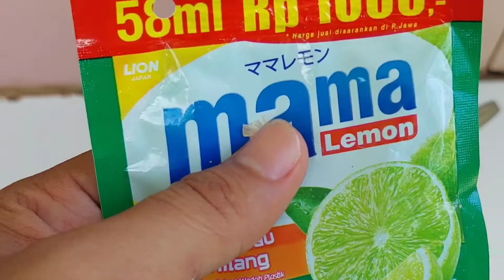Cara membasmi kutu kebul dan semut dengan pestisida alami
Sobat di video kali ini saya akan membahas mengenai cara membasmi kutu kebul dan semut dengan menggunakan pestisida alami. Bahan pestisida alami yang saya gunakan berdasar bahan kulit bawang putih dan sabun cuci piring.

Bagimana cara membuatnya yaitu:
1. Sediakan bawang putih, kemudian ambil kulit
     Bawang putih secukupnya lalu kita simpan di
     sembuah mangkuk.
2. Jika semua kulit bawang putih terkumpul kita
     bisa langsung menuangkan air hangat
     secukupnya dan tunggu hingga kulit bawang
     putih layu.
3. Setelah air dingin kita bisa buang kulit bawang
     putih dan kita hanya memanfaatkan air dari
     bekas perendaman kulit bawang putih.
4. Tambahkan mama lemon secukupnya sebagai
     perekat agar cairan bawang putih bisa
     menempel Lama di tanaman yang akan kita
     semprotkan dengan cairan pestisida alami.
Penggunakan air pestisida alami ini bisa di gunakan pada semua tanaman hias yang ada di rumah sobat ya bukan hanya pada bonsai saja.
Nah, untuk lebih jelasnya tonton videonya sampai selesi ya sobat.

 @Asep Nanang